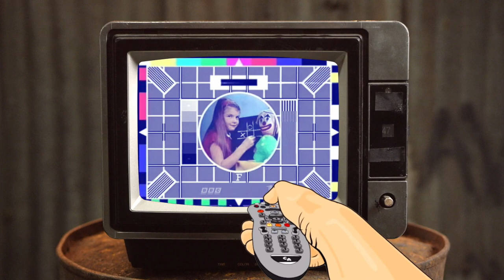Poo Poo Pressure Point - Chewing The Cud - S04E14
This week Leigh brings us news of a celebrities new name, Mike brings us some wrist based activities, and thats before we get all explosive in Thats Science That Is!